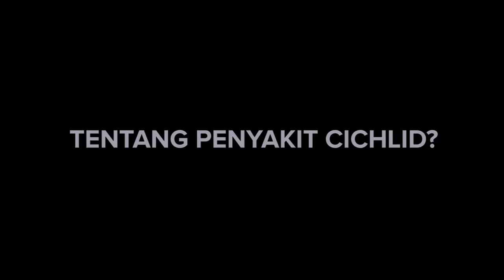Kunjungan Ke Basecamp Komunitas CICHLID HOBBIES INDONESIA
Halo men-temen. BETTASIAN berkesempatan main ke basecamp nya Komunitas CICHLID HOBBIES INDONESIA yang tepatnya di daerah Tangerang, Banten. Dalam video kali ini kita membahas bagaimana persiapan memulai mengenali jenis cichlid, persiapan memelihara, makanannya, penyakit tersering pada cichlid, tips untuk hobiis pemula, dll.

Team pembuat video kali ini adalah :
1. Video (Teta, Harry, Vina, dan Panji "the.eaastudio")
2. Editor (Fahmi Maulana)
3. Narasumber/ fb :
a. om agie (anargya cichlid corner)
b. nauval (aquaroom fish shop)
c. edwin calon dek koass (homey exotic fish)

Support kami juga dengan follow akun instagram : bettasian

Terimakasih kepada temen2 yang terlibat dalam pembuatan video.
untuk masukan bisa ditulis disini.